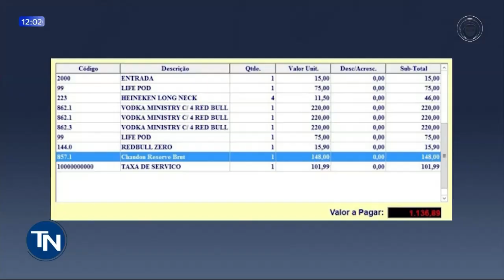07-07-23 Estudante envolvido em acidente fatal em 2022 pode ir a júri popular